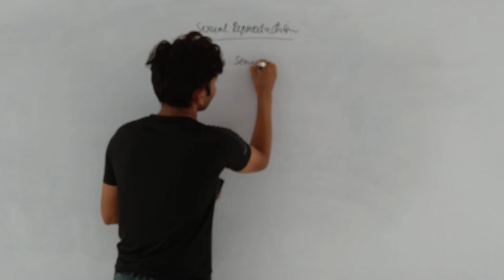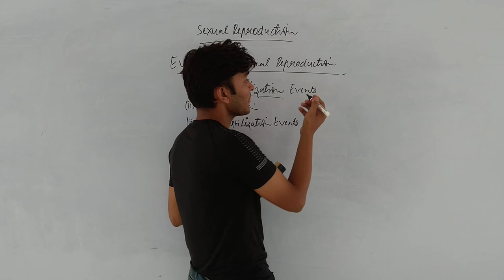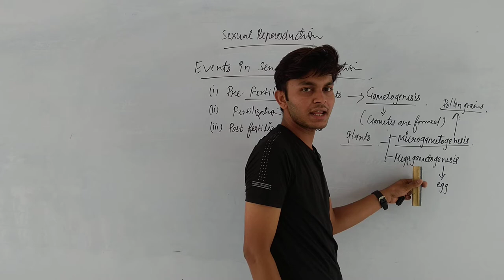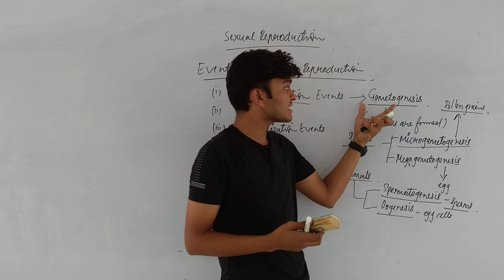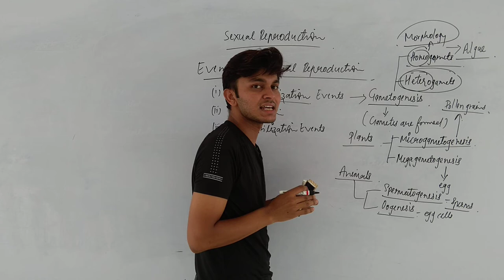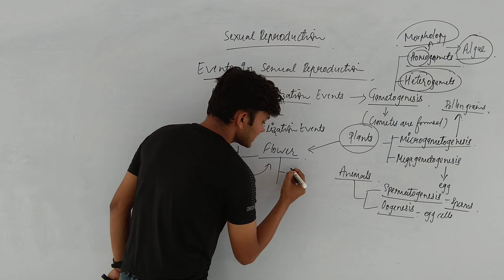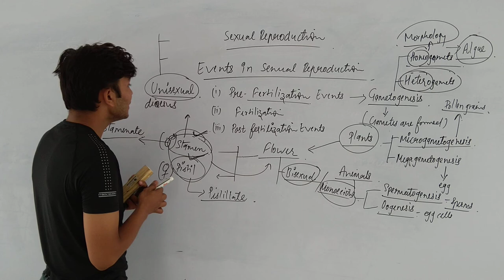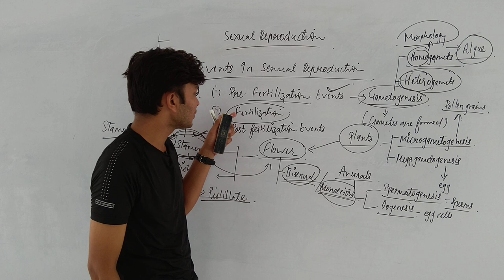pre fertilisation Events